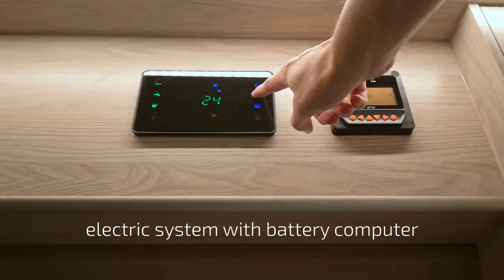Globe-Traveller: fourgons aménagés haut de gamme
FOURGONS AMÉNAGÉS HAUT DE GAMME
L'histoire a débuté en 2009 avec le projet Neo-Traveller. Trois ans plus tard, le 14 février 2012, la marque Globe-Traveller est née dans le but de partager la liberté, l'indépendance et le confort avec d'autres. M. Sobiesław Zasada (1), le propriétaire, a commencé son aventure en camping-car en 1959. Voyageant avec sa famille, il a visité non seulement l'Europe, mais aussi les États-Unis et le Canada. Les fourgons aménagés l'ont également accompagné dans des rallyes automobiles. Finalement, il a décidé de créer une entreprise de fabrication véhicules de loisirs.

Aujourd'hui, ces fourgons sont visibles sur les routes de toute l'Europe. Les produits évoluent, mais la vision et la mission restent inchangées. L'objectif constant est d'être un fabricant respecté de fourgons aménagés, dépassant toujours les attentes. Les récompenses reçues confirment que les efforts sont reconnus non seulement par les clients, mais aussi par les experts de l'industrie.

(1) Sobiesław Zasada est né en 1930. Pilote de rallye polonais le plus réussi, il a été champion d'Europe des rallyes à trois reprises (1966, 1967, 1971) et trois fois vice-champion. Il a remporté plus de 150 rallyes. Actuellement, il est président du conseil de surveillance du groupe Zasada.
CETTE VIDÉO VOUS A PLU?
1/ Cliquez sur le 👍
4/ Laissez-nous un petit commentaire sympa

Vous pouvez aussi nous retrouver sur ces différentes plateformes